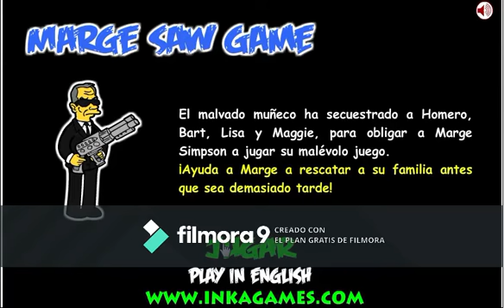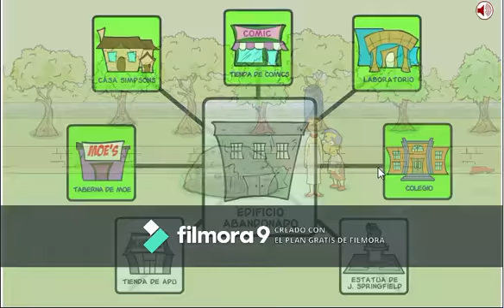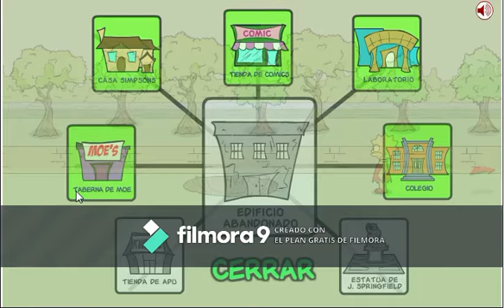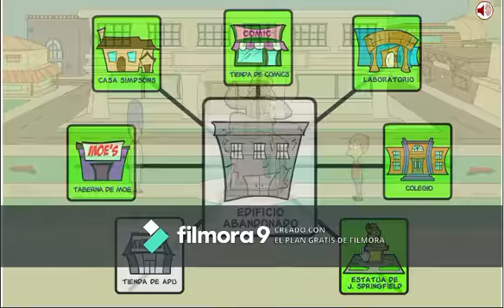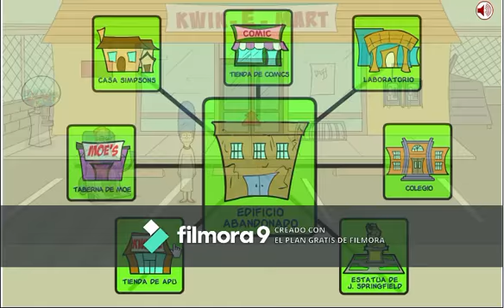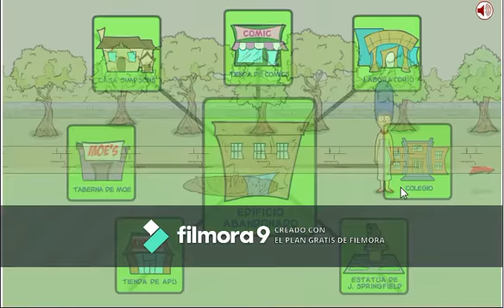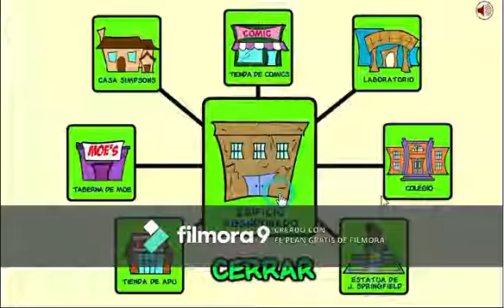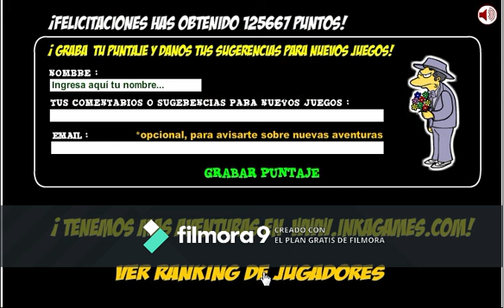Marge Simpson Saw Game | Tomas Zarate Play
marge de Los Simpson